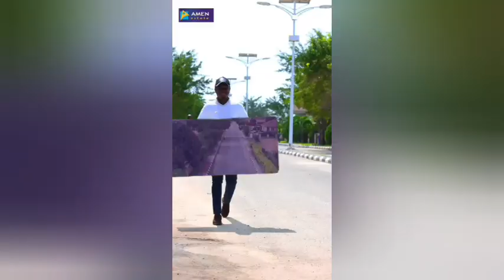Amen Estate Phase 1- Building the Nation brick by brick!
With only 7 days left, don't miss the opportunity to be part of Amen Estate Phase 1—a place where comfort, luxury, and investment potential meet.

Imagine a future where you look back and thank yourself for taking this step today.

Secure your spot now, and let your future self be proud of the decision you made.